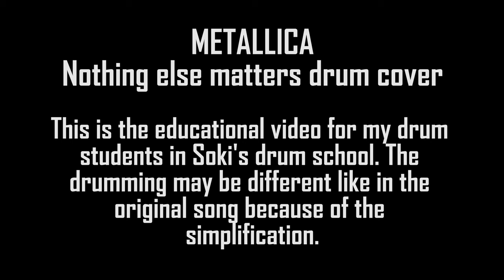How to play Nothing else matters on drums - SIMPLIFIED Metallica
How to play Nothing Else Matters by Metallica from the album Metallica on drums. I'm drumming while reading drum notation. The drumming is for beginners and in some points, it's simplified for easier drumming.
I'm OFFERING:  -- skype drum lessons,
                            -- song covers,
                            -- funny drum performances,
On this channel, I upload funny drum covers of kids' songs, educational music videos and "HOW TO" videos related to drumming by score and different drumming techniques.

IZVAJAM:
-- inštrukcije bobnanja (tudi na daljavo),
-- zabavne bobnarske nastope,
-- priredbe vaših pesmi.
Na tem kanalu nalagam zabavne priredbe otroških pesmi, poučne glasbene posnetke in videe "HOW TO" vezane na učenje igranja bobnov po notah in različne tehnike bobnanja.